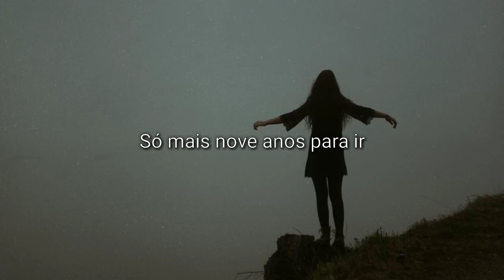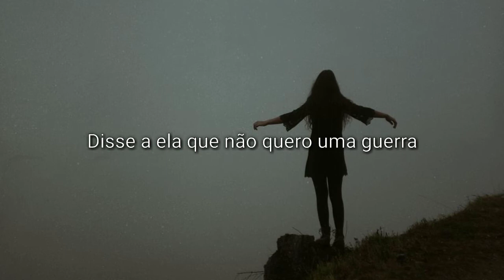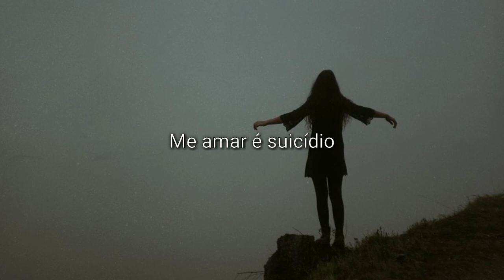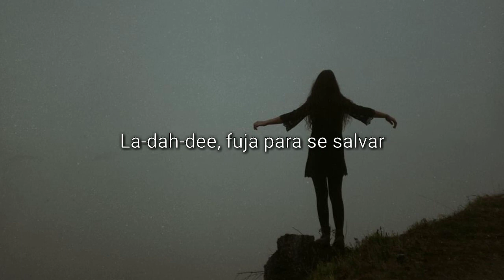Nessa Barrett - la di die (feat. jxdn) (Legendado // Tradução)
- Explicação...

Essas linhas apontam para o notório Clube 27 , que homenageia o grupo de artistas que morreram tragicamente aos 27 anos. “Membros” do Clube 27 incluem a cantora americana Janis Joplin , a artista de jazz britânica Amy Winehouse e o lendário cantor e compositor Kurt Cobain .

Se bem que a maior parte das mortes se devam a drogas e / ou suicídio, Nessa insinua que, se fosse para o Clube 27, seria em resultado da pressão que o facto de ter sido tão jovem em destaque sua. A contagem regressiva específica de “mais nove anos” se deve em parte ao fato de Nessa ser atualmente uma jovem de 18 anos que já acumulou 15 milhões de seguidores no TikTok e 5 milhões no Instagram .

Em um jogo de palavras inteligente, Nessa espera chegar ao nirvana , um estado de equilíbrio idílico e paz. O mencionado Kurt Cobain alcançou a fama como vocalista da banda grunge Nirvana , que produziu sucessos com sons equiparáveis ​​ao de “la di die”.

_________________ Lyrics __________________

[Intro: jxdn]
Okay

[Verse 1: Nessa Barrett]
Does it rain in California?
Only dream I've ever known
Will they love you when you're famous?
Where you'll never be alone
Hope someday I'll find nirvana
I'll be looking down below
I'll be dead at twenty-seven
Only nine more years to go
I got a bully in my head
Fake love, fake friends
I was broken when you left
Now you hear me everywhere you go

[Chorus: Nessa Barrett]
La-dah-dee, oh, la-dee-dah
Gonna be a supеrstar
Be the girl you used to know
Playing on thе radio
La-dah-dee, oh, la-dee-die
Loving me is suicide
I'm a dreamer, I'm on fire
La-dah-dee, run for your life

[Post-Chorus: jxdn]
Oh-oh, oh-oh, oh-oh, oh-oh
Yeah, yeah, I'm jxdn, I'm jxdn

[Verse 2: jxdn]
Said I'm gonna be a rockstar, yeah, yeah, yeah
Told her I don't want a war, yeah, yeah, yeah
I don't see me going far, yeah, yeah, yeah
That's what happens when I fall apart
All of me wants all of you
But I'm far away and I can't choose
Got a lot of lessons that I need to learn
Got a lot of lessons
My depression and misconceptions
And all the mistakes that lead to lessons
My depression, it makes me question

[Chorus: Nessa Barrett]
La-dah-dee, oh, la-dee-dah
Gonna be a superstar
Playing on the radio
La-dah-dee, oh, la-dee-die

[Bridge: Nessa Barrett]
Where the angels cry for me?
Want the drugs that taste like candy
And blood diamonds in my teeth
(Ah!)

[Chorus: Nessa Barrett & jxdn]
La-dah-dee, oh, la-dee-dah
La-dah-dee, oh, la-dee-die
La-dah-dee, run for your life (Oh)
(Oh)

[Outro: Nessa Barrett & jxdn]
Yeah, I'm gonna be a superstar